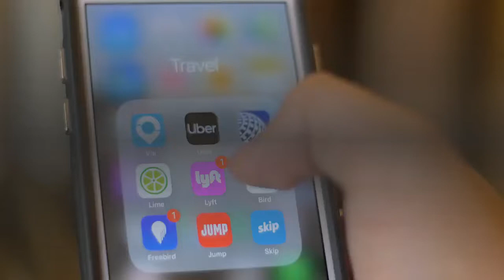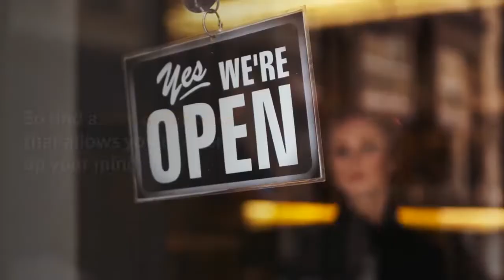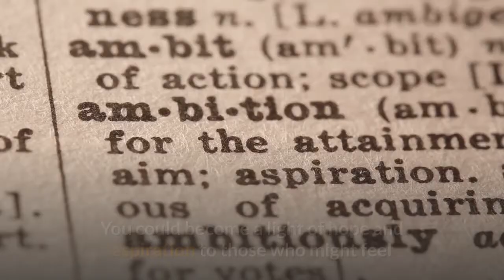How To Find Your Calling In Life | Pink Hamoy